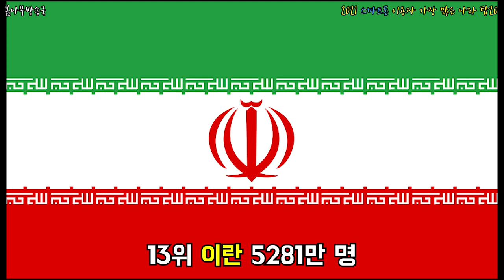2021 스마트폰 이용자 가장 많은 나라 탑20 _ 스마트폰 사용자 통계 2021,스마트폰 이용자,스마트폰 이용자 수 통계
2021 스마트폰 이용자 가장 많은 나라 탑20 _ 스마트폰 사용자 통계 2021,스마트폰 이용자,스마트폰 이용자 수 통계

전 세계에서 어떤 나라가 스마트폰을 가장 많이 쓸까?! 한국은 몇위?